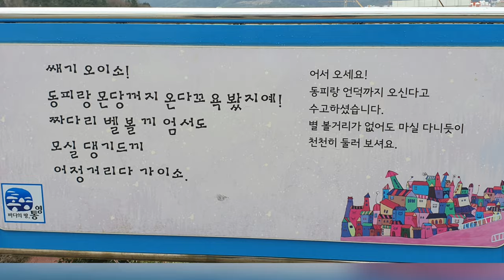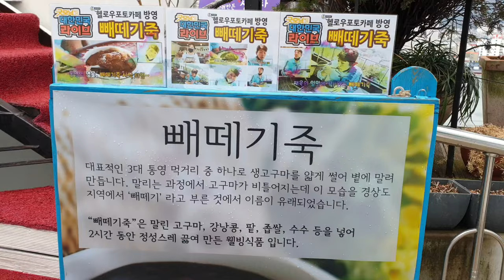동피랑 소소한여행 통영 벽화마을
핸드폰도 충전이 필요하듯 열심히일한 나도 에너지 충전이 필요해요  이번에통영사량도 여행을다녀왔어요 중학교때  통영으로 (충무) 수학여행와보고  40년이 지난후  기억이 가물가물하네요 언니랑  울딸이랑 셋이서 와보니 감회가새롭네요
케이블카는 아쉽게도 감풍이 불어타지도 못했어요
이번 여행으로 소소한 행복을 느끼며  3박4일간을
맘껏 즐겨봅니다